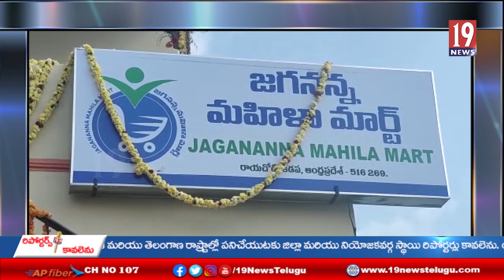రాయచోటి మెప్మా ఆధ్వర్యంలో ఏర్పాటైన జగన్న మహిళా మార్ట్ ప్రారంభంలో చీఫ్ విప్ శ్రీకాంత్ రెడ్డి